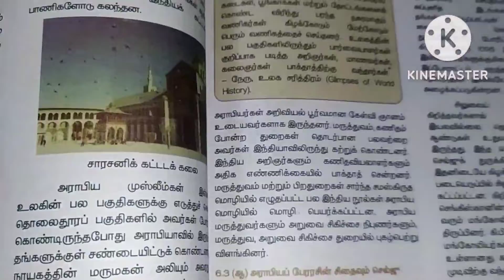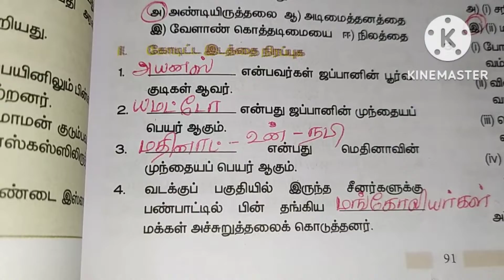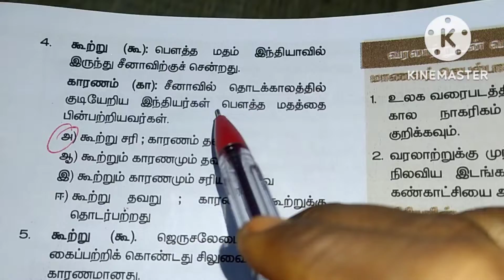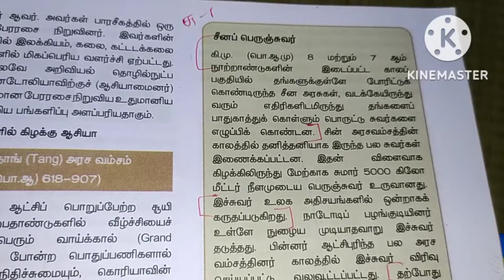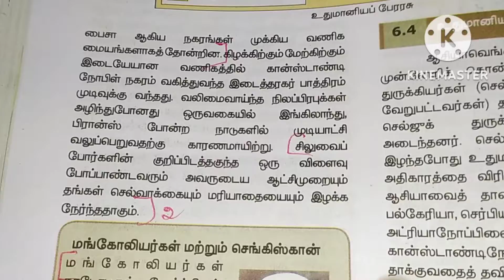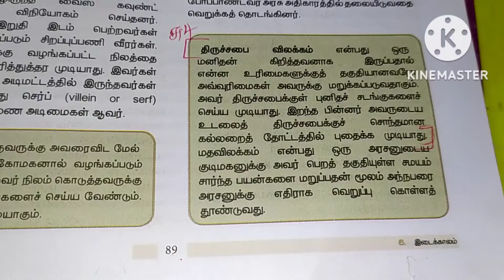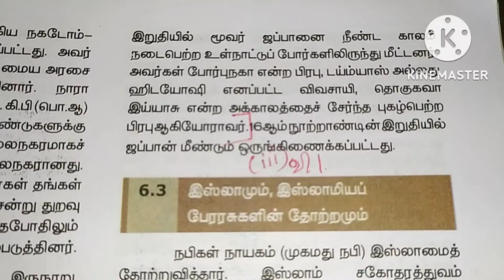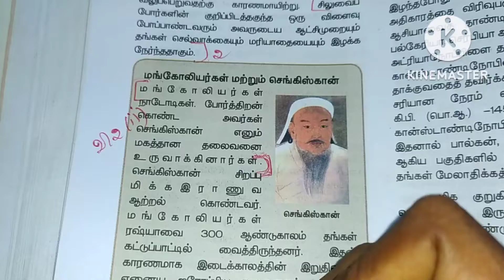9th std Social வரலாறு பாடம்-6 book back question answer| tamil medium